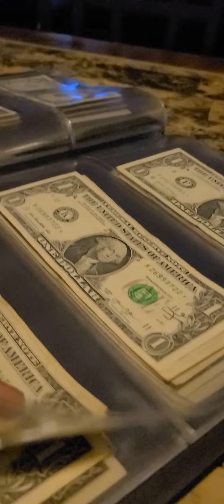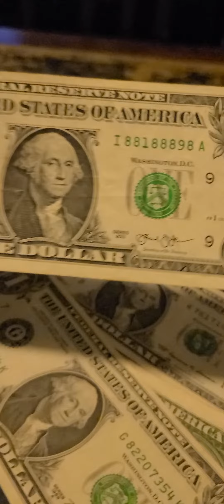"2013" $1 note with a very unique serial number how much would a collector pay for this $1 bill 🤔